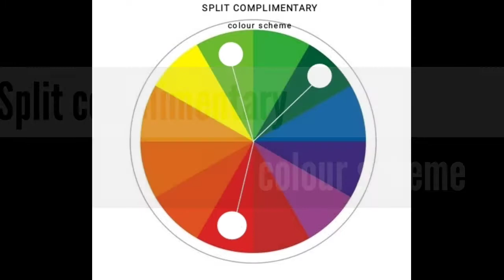Split Complimentary Colour Scheme || Cactus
Split complimentary colour Scheme forms Letter Y in the colour wheel